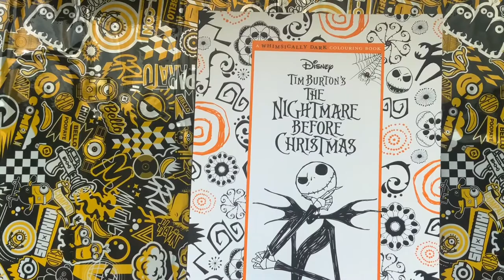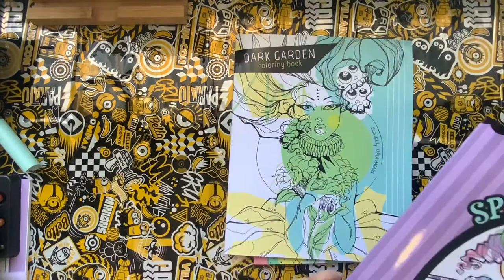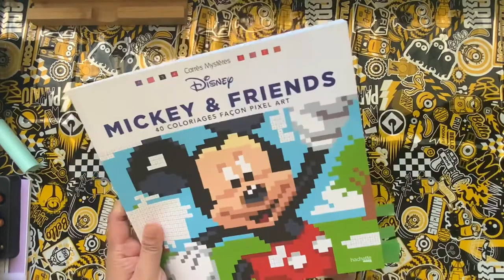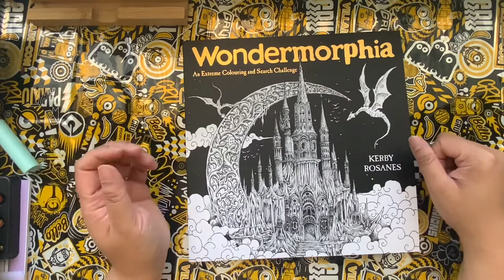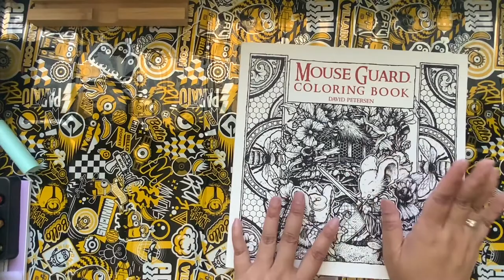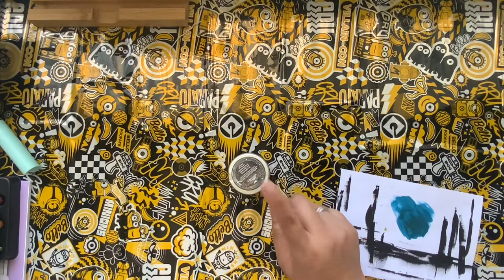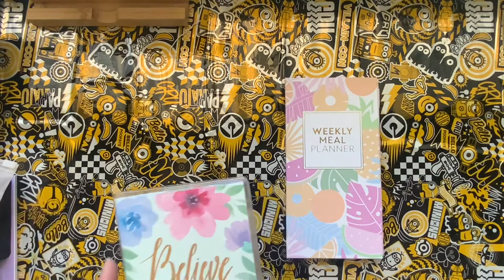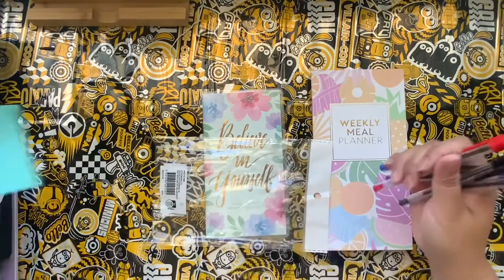What’s in my bag: October ‘21 (haul video)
This is my Oct ‘21 haul